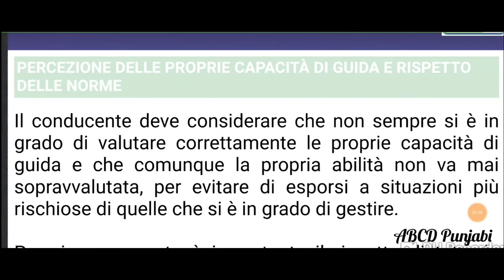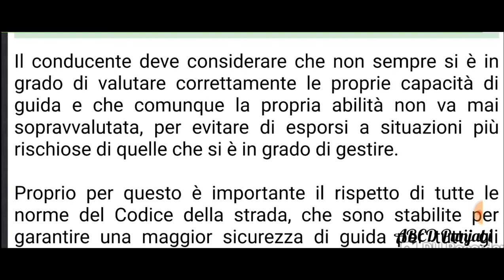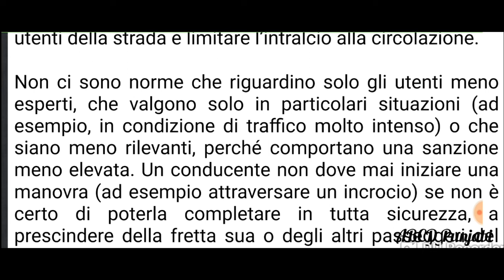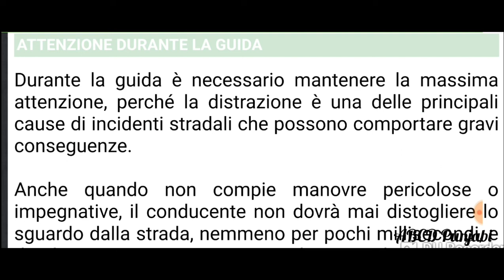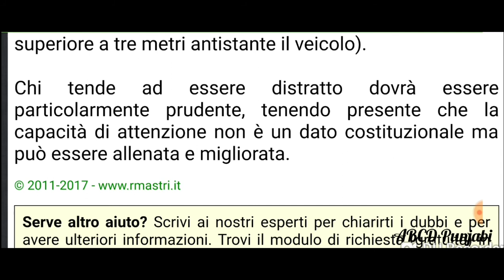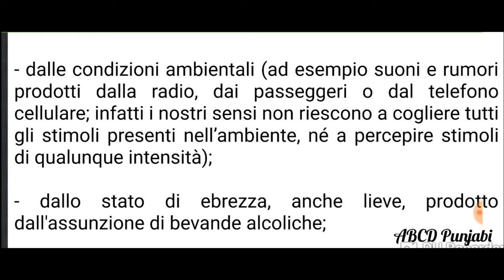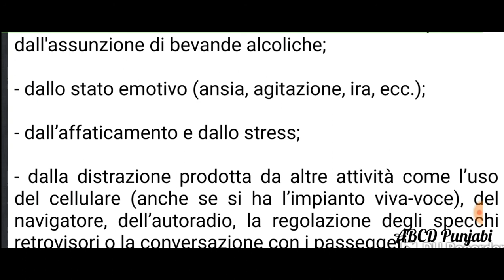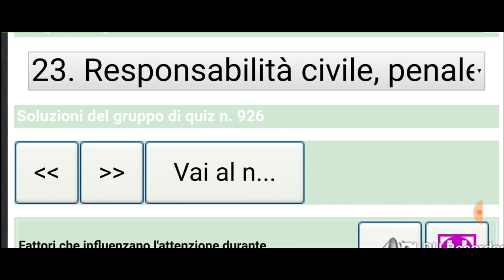RCA Patente B Chapter 23.4/4 in Punjabi | RCA Civile Responsibility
Hi
im Jamal
Follow me on 👇